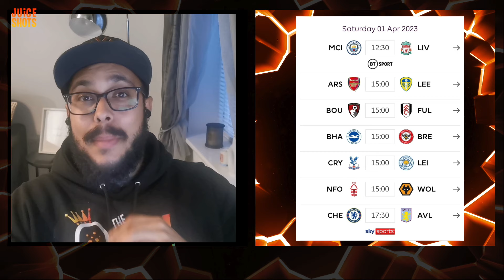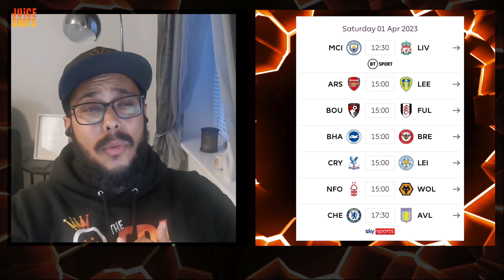DGW29 PREViEW WiTH YOUR BOY ASH!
Ash takes you through every fixture in GW29 giving you his unreal knowledge as a former Top 10k manager, giving you some players to watch out for along with some match predictions!